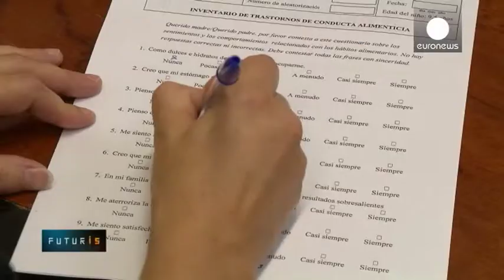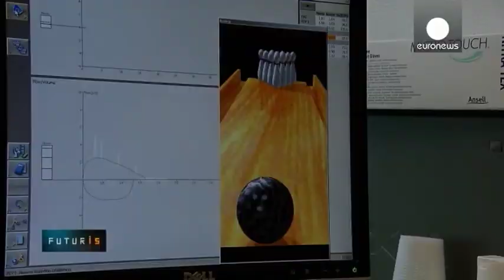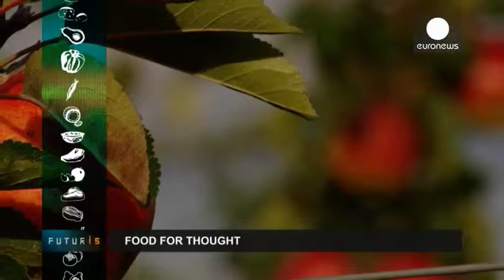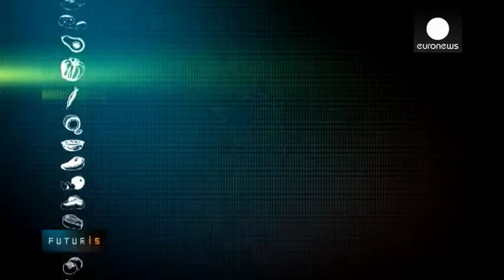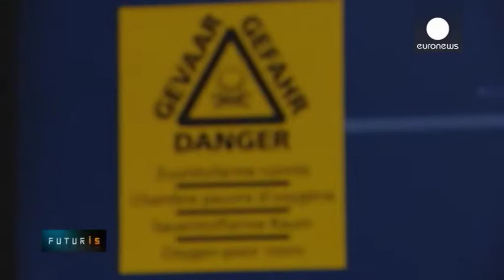Futuris: Food for thought (English)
We all know food plays a key part in our well being, and starting at a young age with the right nutrition helps lay solid foundations for healthy growth.

But can the right choice of food make children smarter too -- is there such a thing as what has been called "brain food?"

In Granada in Spain one school is involved in a European Union research project that aims to find out how specific nutrients affect mental development and performance of infants, children and teenagers...